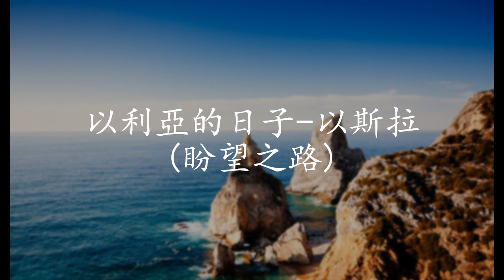以利亞的日子-以斯拉(盼望之路)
1.這是以利亞的日子
齊宣揚我主的話語
哦這是祢僕人的日子摩西
公義今正被顯明

哦雖然這苦難的日子
充滿飢荒黑暗刀劍
而我們仍要在這曠野呼喊
預備耶和華的道路

**看祂降臨 駕著天上雲
閃耀如烈日 號筒聲吹響
揚起你聲 這是恩典的禧年
救贖恩典從錫安山而來

2.這是以西結的日子
枯乾的骸骨正復活
哦這是祢僕人的日子大衛
重新建造讚美殿

哦這是大收割的日子
看哪莊稼已發白
哦我們是祢葡萄園的工人